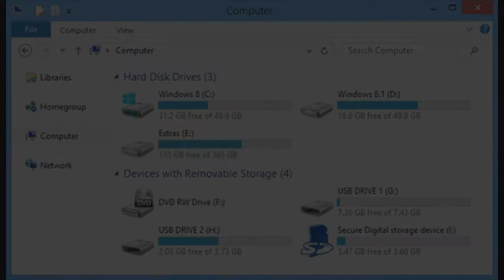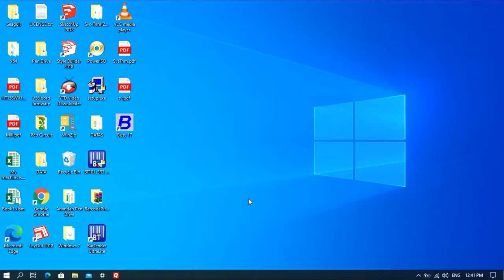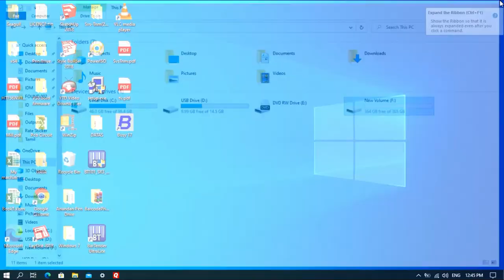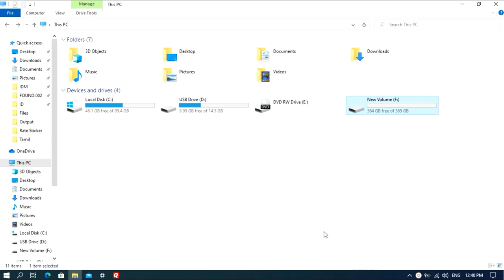How to hide drives in our Computer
Copy the Registry Editor Address here:
Computer\HKEY_LOCAL_MACHINE\SOFTWARE\Microsoft\Windows\CurrentVersion\